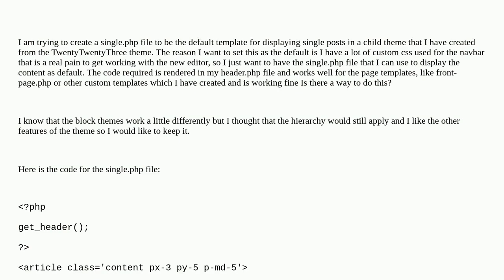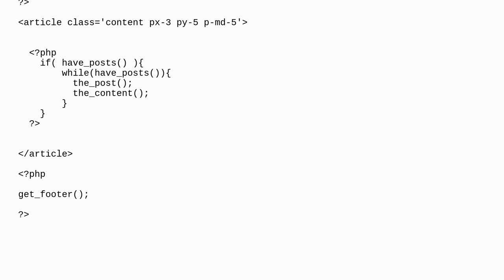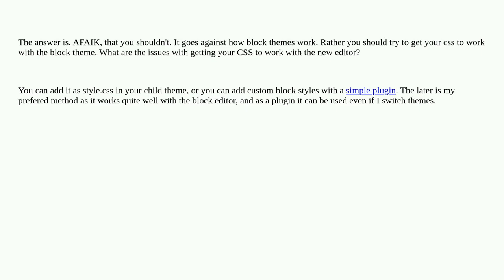Wordpress: How do I create a single.php file as the default template for single posts in the twen...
How do I create a single.php file as the default template for single posts in the twentytwentythree theme?

A special thanks goes out to the community

  child-theme php single theme-development theme-customizer